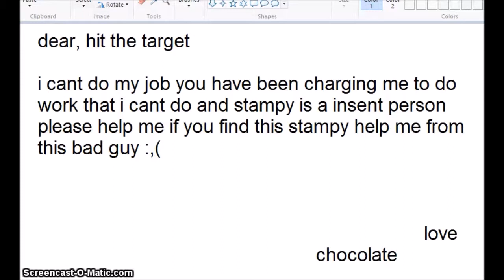stampy cat plays animal jam part 3 the end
stampy